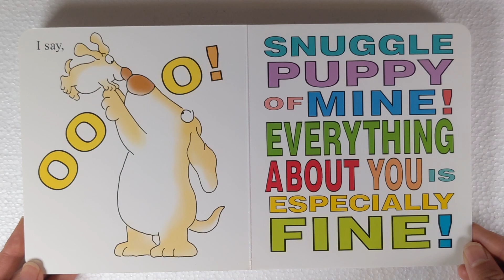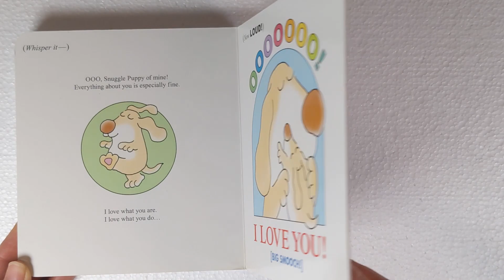Kids Book Read Aloud: Snuggle Puppy by Sandra Boynton - Mama's Book Nook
Snuggle Puppy by Sandra Boynton.